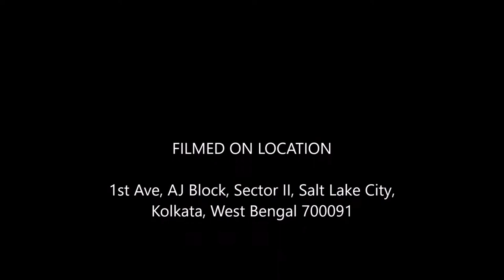Overview of 206 Bus stand Salt Lake sector-2, bidhannagar municipal corporation kolkata, west bengal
This video basically shows 206 bus stand which is located at 1st Ave, AJ Block, Sector II, Salt Lake City, Kolkata, West Bengal 700091. It's a well known bus stand in salt lake sector-2 region. It's a small video that shows the movement of vehicles and daily normal life.

This is my official channel of you tube where people will get to see different videos on my photography and video works.